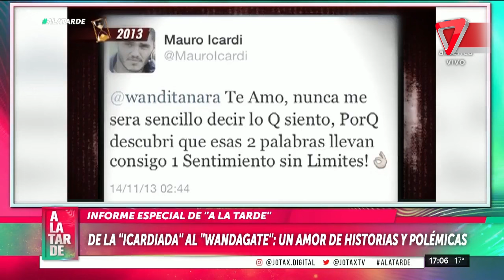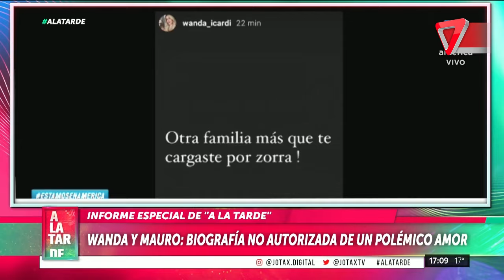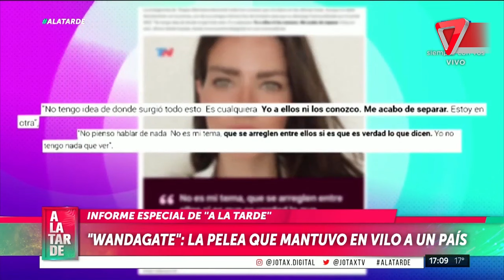🥵INFIDELIDAD, MILLONES y LUJURIA: "la extravagante VIDA de WANDA NARA"